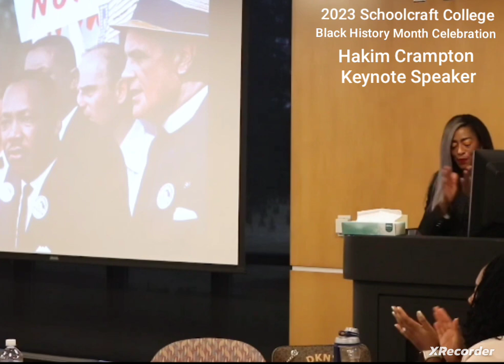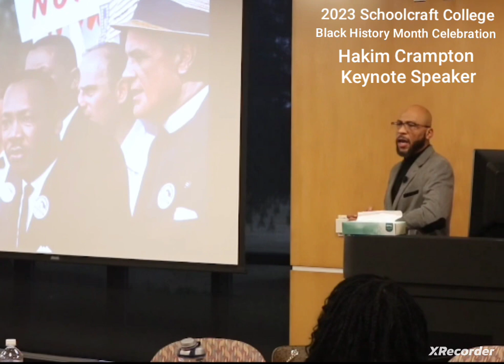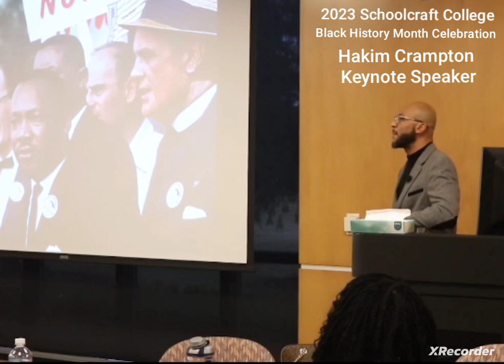Reclaiming Dr. King's Dream (keynote) by Hakim Crampton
2023 keynote speech by Hakim Crampton at Schoolcraft College for Black History Month.